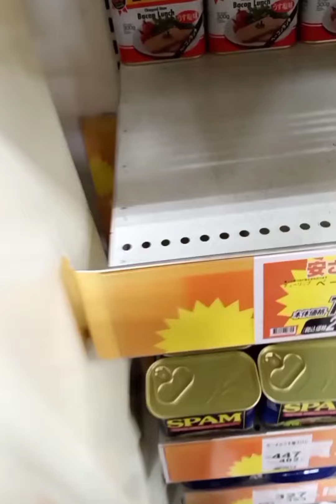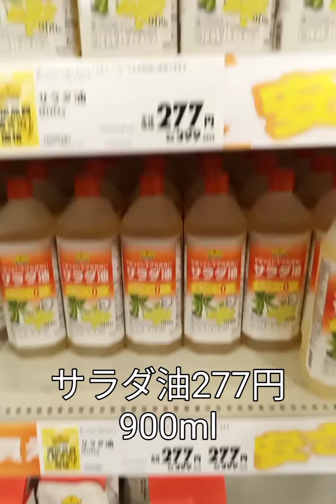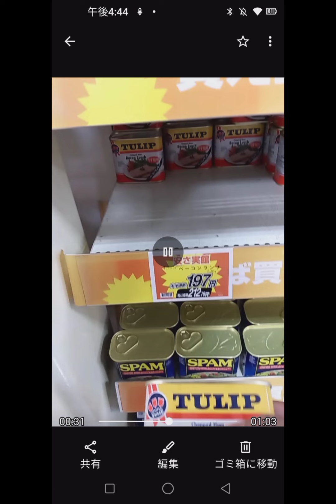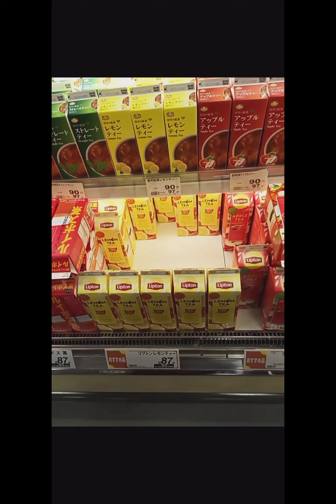最新！！沖縄のスーパーの値上がりを確認してきました 主な食材の価格を公開します！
沖縄は全国でも物価は安い方だと思います。
その沖縄の中でも地元の皆さんが安い来ていいよとおすすめの評判のよいスーパーにいつも買い物に行っています。おそらく東京とか大阪とか福岡、札幌辺りに住んでいる方々は値段の安さにびっくりすると思います。
イギリスから帰ってきてイギリスのスーパーの値段の1/3から1/5で食材が購入できているので自分自身も驚いています。
最新の撮影した手の映像なので11月に入ってからの値上げがすでに始まっている状態のスーパーです。